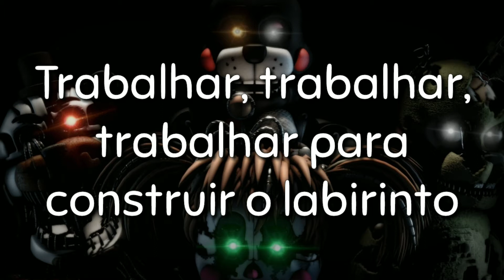FNaF - Break the Cycle - Tradução